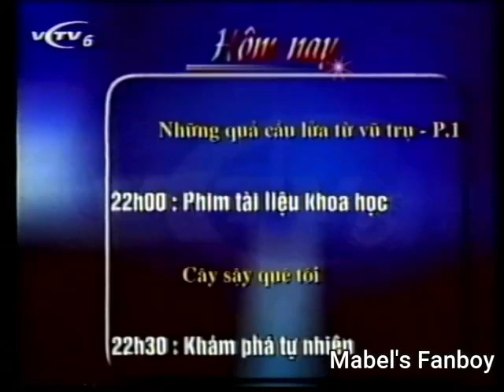(VCTV6) Giới thiệu chương trình từ 12h (26/8/2010)